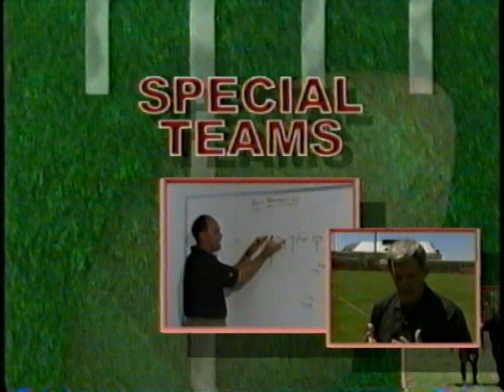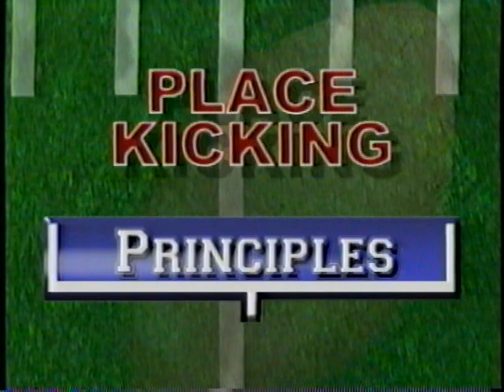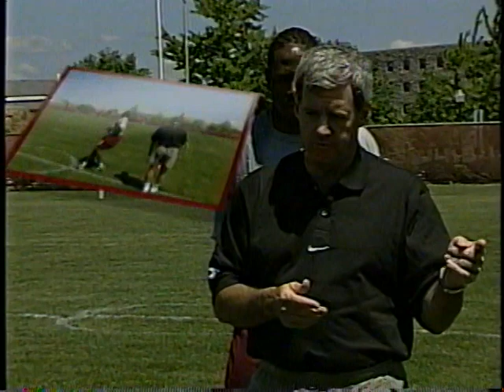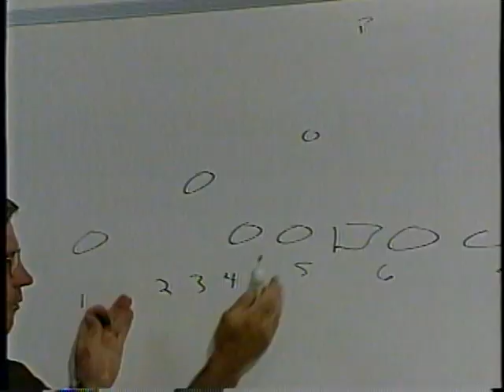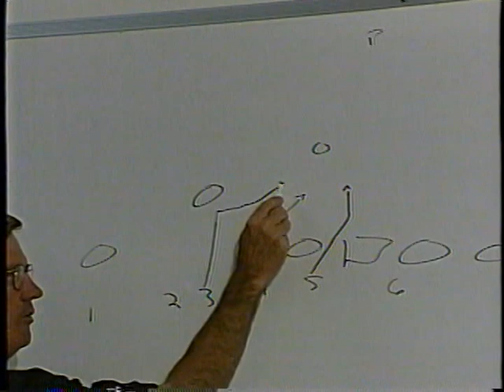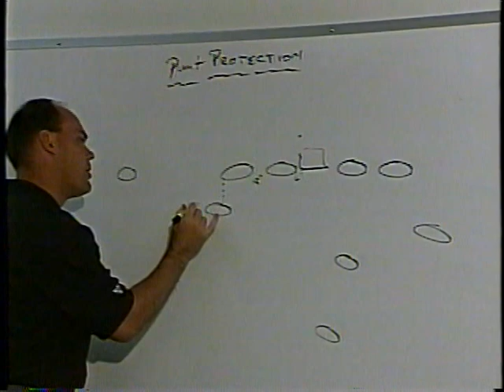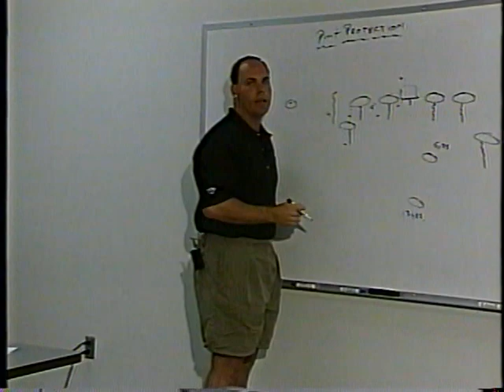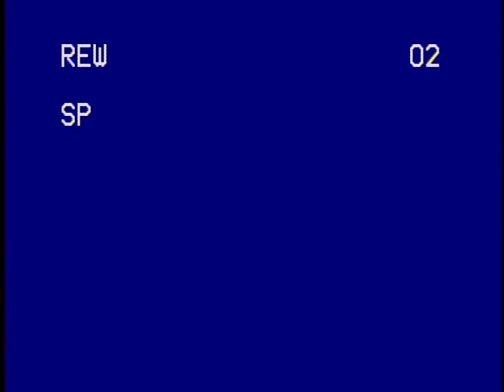Special Teams Overview of Skills and Scheme - Frank Beamer & Staff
Virginia Tech Coaching Staff going over all aspects of special teams.